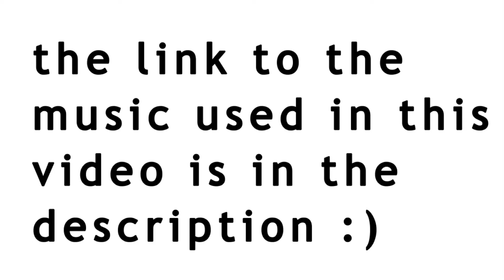your friend steve// GC skit 😔😔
just an interesting skit.. :))). i got bored so i made this. hope you enjoyed 😋😋😋

ty for watching bYeEEe! 😏